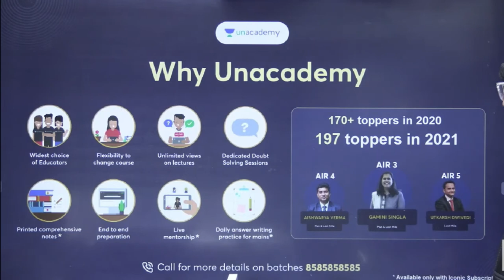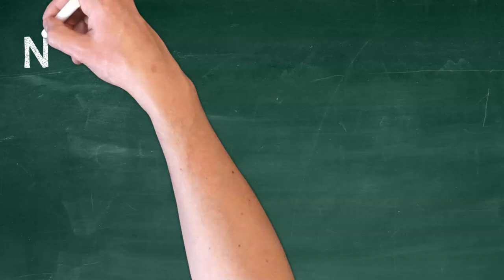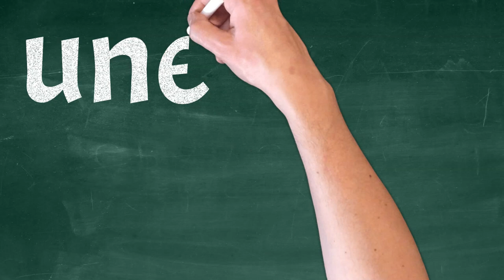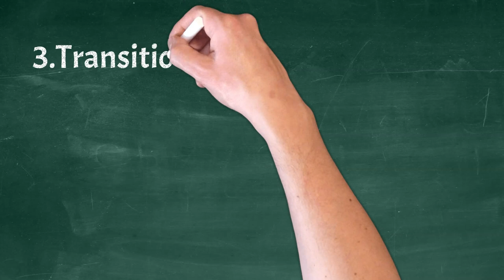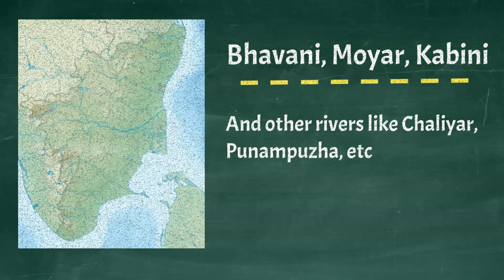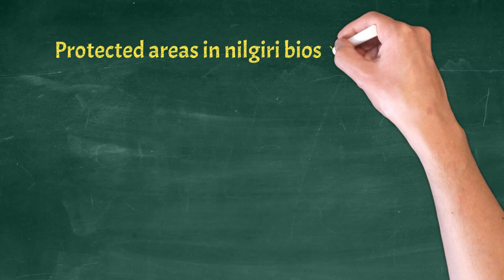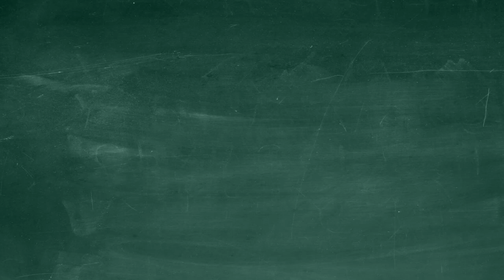Nilgiri | Biosphere Reserve | Environment and Ecology | Crack UPSC CSE 2023 & 2024 | Madhukar Kotawe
This video is about the Nilgiri Biosphere Reserve, an UNESCO World Heritage site in Southern India, and its importance in the conservation of the environment and ecology. The Reserve is also famous for its wildlife, including the elephant, the Nilgiri black deer, and the white-tailed deer.

You can enroll to Unacademy Subscription and get the following benefits:
1. Learn from your favourite teacher
2. Dedicated DOUBT sessions
3. One Subscription, Unlimited Access to Live Online Classes and Videos
4. Real-time interaction with best-in-class teachers
5. You can ask doubts in live online classes
6. Limited students in each Class
7. Download the videos & watch them offline